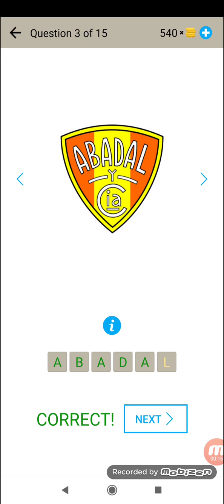Rate Auto Logo - Automarken Quiz - Stufe 10 - Beeks